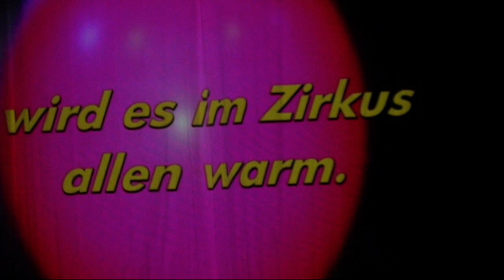20110326 IBO 2011 Friedrichshafen Der große Russische Staatscircus Teil 2 von 5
20110326 IBO 2011 Friedrichshafen Der große Russische Staatscircus Teil 2 von 5 large Russian State Circus